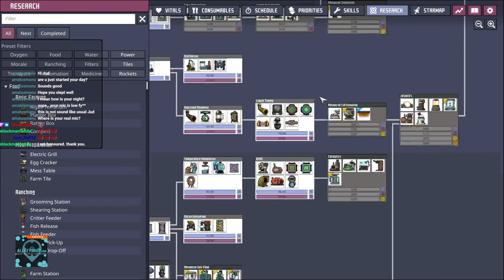Vacation Stream Oni - Max Dif Dupe Life Cycles Frost Spaced Out #04